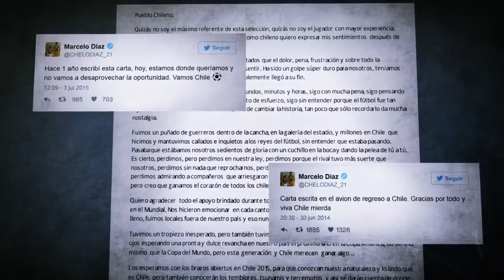Documental La Copa de Chile (VERSIÓN COMPLETA) programa CONTACTO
Reportaje que muestra la épica obtención de la primera Copa América de Chile, enfocado en la óptica de hinchas.

Nuestra participación fue por el video subido a Youtube "El día Soñado" acá donde con un grupo de amigos mostramos como fue ese inolvidable día.
Contacto de Canal 13, muestra parte de este video y lo mezcla con relatos de chilenos de todo el mundo.

Participantes del video "El día soñado". Registro 4 de Julio año 2015

Javier Hidalgo
Felipe Hidalgo
Leopoldo Vallejos
Rodrigo A Torres León de la Barra

GRACIAS CANAL 13 Y EQUIPO DE CONTACTO POR TAN HERMOSO RECONOCIMIENTO !!!